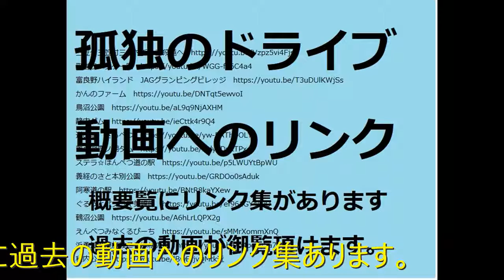孤独のドライブ ⑮新動画リンク集 網走 留萌 苫小牧 稚内 芦別 江別 紋別 士別 名寄 三笠 根室 千歳 滝川 砂川 歌志内 深川 富良野 登別 恵庭 伊達 石狩 北斗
⑮新動画リンク集①随時更新あり　　北海道　孤独のドライブ　いっとく　2021　旅人　車旅　車窓ナレーション

道の駅あかいがわ　道の駅あかいがわ
小樽毛無峠　小樽毛無峠
オタルナイ湖朝里ダムスカイループ　オタルナイ湖朝里ダムスカイループ
定山渓かっぱ淵公園　定山渓かっぱ淵公園
ホロホロ峠白老キャンプフィールド　ホロホロ峠白老キャンプフィールド